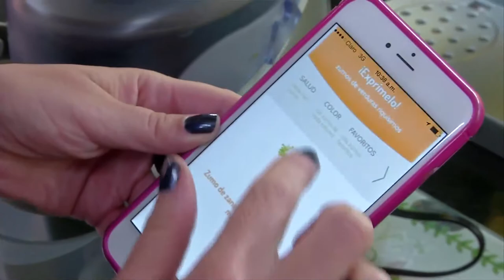La app recomendada por la vice María Carolina Hoyos Turbay para preparar jugos saludables (C2-N6)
La Viceministra TIC María Carolina Hoyos Turbay nos enseña la aplicación para hacer batidos a partir de frutas y verduras. Uno de tantos ejemplos de aplicativos hechos para velar por una buena salud.